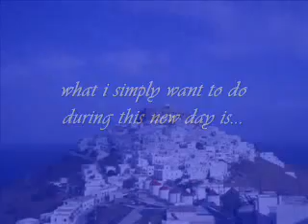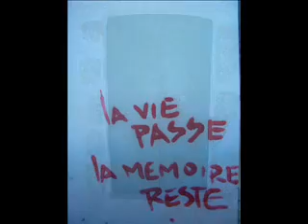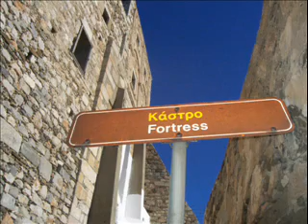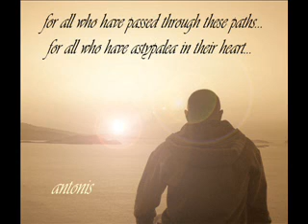A walk around the castle of Astypalea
I cannot say that it is possible to describe Astypalea in some lines...But i can briefly say that this island is our summer destination,kathe kalokairi
chaque été,every summer...Our most romantic memories album and of course our shared love...

It is true that is small and not very famous...But for us is huge in our heart and our mind...And what if not being famous?Who cares from us?We all know and feel what astypalea is...We feel it during every sunrise at castro...during every relaxing afternoon at livadi and especially when we all meet eachother just like one warm company of friends at castro bar, at platia,at panorama...

I would like to finish with saying that for me is a wonderful movie...And it really is...Which is produced from all of us...in many various scenes every summer...And which are the actors?Of course we are them...We have this special movie in our hands..In our mood..In our personal moments on this island...

So we all should keep having astypalea inside us...This is my desire and also my wish...

- antonis -